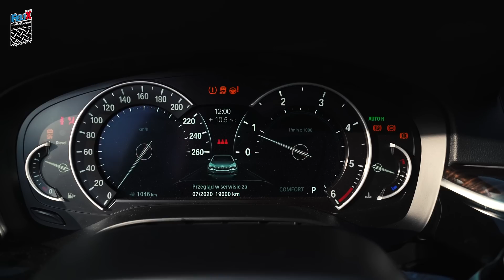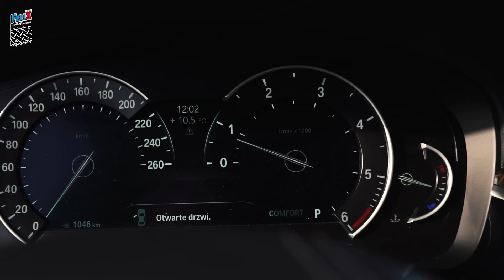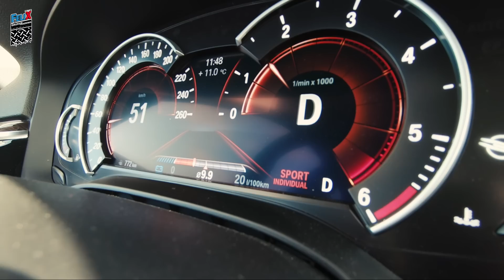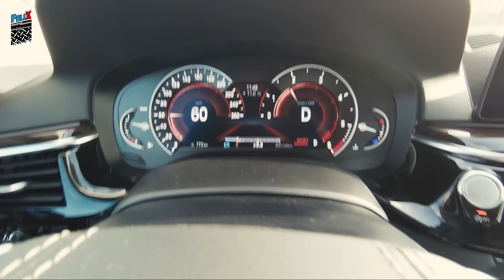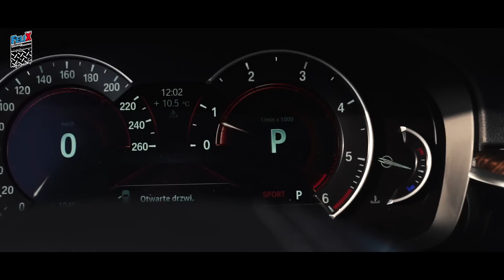BMW 518d 2.0 Diesel 150kM Czy warto Kupić ? Grupa Rajdowy Felix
Nowa seria pięć już nie jest taka nowa i ceny które są za ten samochód są w miarę dostępne praktycznie dla każdego mniejszego przedsiębiorcy . W związku z tym że w 2019 roku zmieniają się przepisy dotyczące odliczeń vat jak i podatku dochodowego od aut powyżej 150 000 ,- na warsztat wziąłem auto na które dostałem całkiem dobrą ofertę na 24 miesięczny leasing . Nie zanudzam zobaczcie co mam do powiedzenia na temat tego auta jakim jest BMW518D o mocy 150 kM

Moje auta:
BMW M3F80 (500kM)sprzedane
BMW E90 320 D (205kM)
BMW E30 330 Rally Car (240kM)
Ford Focus RS ( Szarak )
Mustang rok 1966 w odbudowie 90%
Porsche 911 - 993 w niedzielę

Latam Dron DJI Mavic Pro